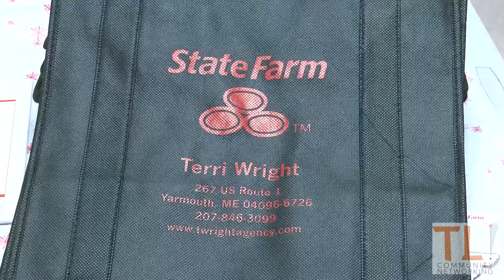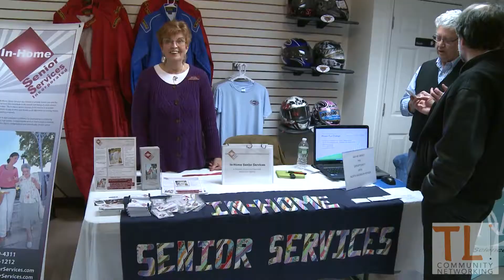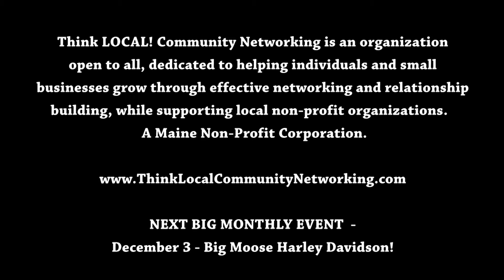Think LOCAL! at Maine Indoor Karting November 5, 2013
Think LOCAL! Community Networking is an organization open to all, dedicated to helping individuals and small businesses grow through effective networking and relationship building, while supporting local non-profit organizations. A Maine Non-Profit Corporation.
NEXT BIG MONTHLY EVENT  -  December 3 - Big Moose Harley Davidson!